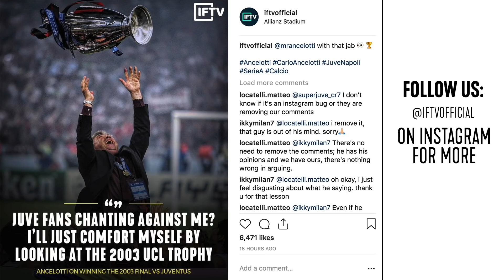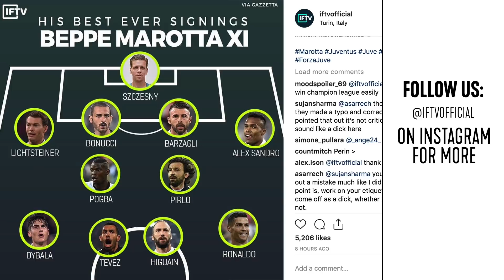GATTUSO WON'T BE LEAVING AC MILAN! | Serie A Round 7 Recap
Facebook.com/ItalianFootballTV